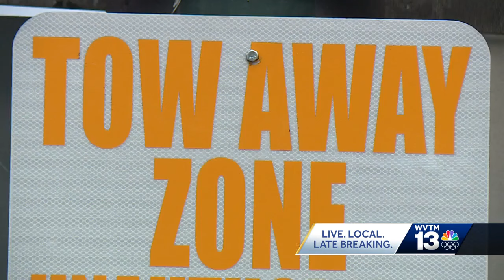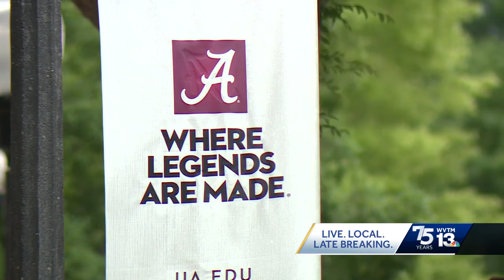A-Day weekend calls to Tuscaloosa police have increased since 2021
Following tow truck driver assault, TPD data shows number of A-Day weekend calls to police have increased overall since 2021